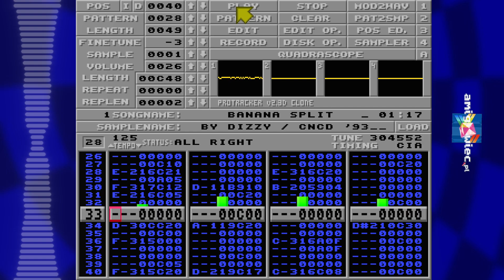Banana Split by Dizzy/ CNCD 1993 (Amiga Protracker)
Banana Split by Dizzy/ CNCD 1993 Amiga 4 channel Protracker 8bit

⭐Wspierając mnie pomagasz w dbaniu o nasze wspólne wspomnienia dzięki!